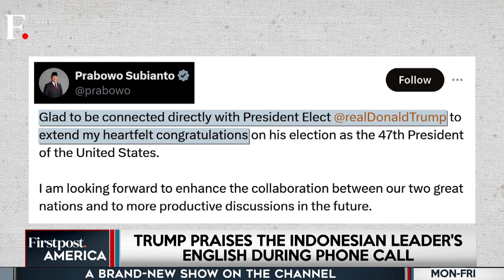South Korean President Yoon Learns Golf to Impress Donald Trump | Firstpost America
As Donald Trump returns to the global stage, leaders around the world are preparing in unique ways. South Korea's President Yoon Suk Yeol is picking up his golf clubs, hoping to connect with Trump on the course, a strategy they’ve used before. Meanwhile, Indonesia's President Prabowo Subianto is polishing his English after Trump praised his language skills during a recent phone call. The Indonesian leader even offered to meet Trump personally, highlighting his strong ties with the US. With golf and language lessons becoming key diplomatic tools, leaders are gearing up for a new era of US relations under Trump, each hoping to secure a strong connection in his second term.